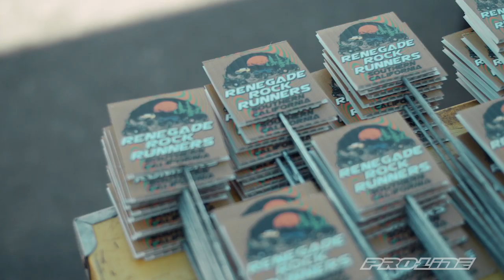Pro-Line By The Fire 2019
Pro-Line's By The Fire event is a family friendly, activity filled, raffle winning, rock crawling, competitive, and exciting day of straight up fun! By The Fire has become one of the largest surface RC gatherings in the world!
This year featured our 80's theme, so vintage trucks and neon colors were a plenty.

If you missed out this year, don't make the same mistake again!
BTF 2020 is already in preparation, so follow our event page for future information on one of the best RC experiences you can have!

for the recap video

If you have questions please feel free to e-mail or if you want to order these or any other great prolineracing items you can e-mail to find a hobby shop near you.